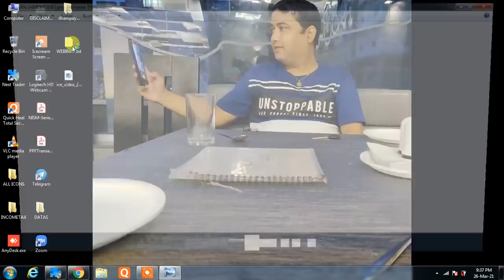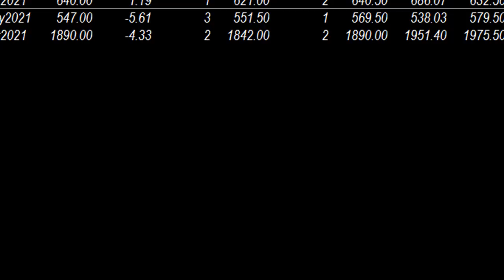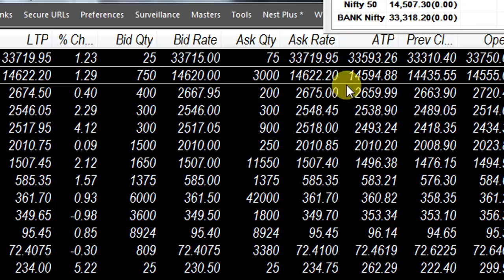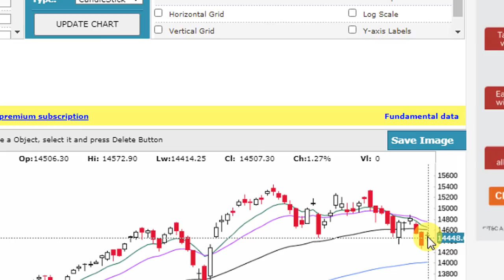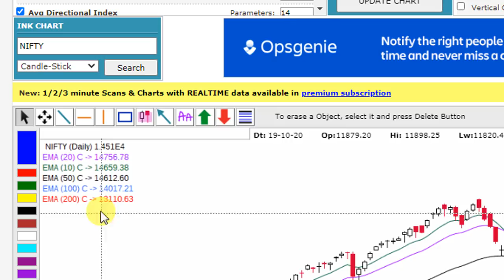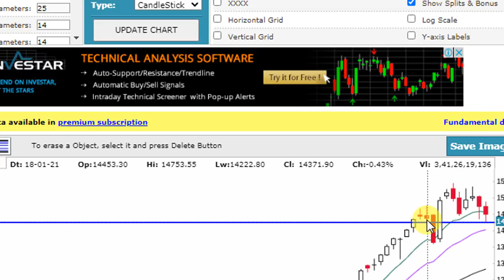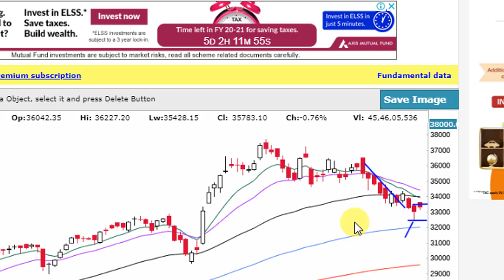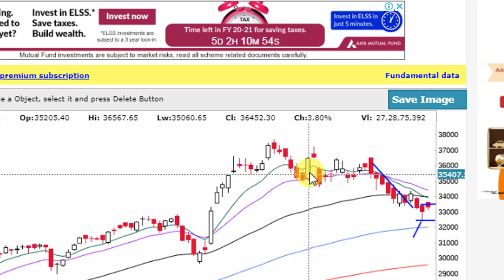NIFTY AND BANKNIFTY ANALYSED FOR TUESDAY 30TH MARCH 2021